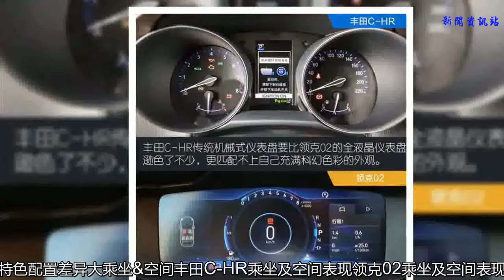年輕人的時尚之選 豐田CH-R對比領克02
年輕時尚就是目前各個品牌車型主要的形容詞，畢竟現在年輕準車主的年齡從90后逐漸收窄到95后了。在火爆的汽車市場里面，做不到標新立異或者不夠彰顯個性都很難受到消費者的青睞，賺到回頭率。SUV市場里面兩款備受矚目的車型在六月末相繼上市，分別是豐田CH-R以及領克02。這兩臺車在調性以及定價方面都可以說非常接近，具體在哪些方面有著較大的差異，以及這兩款車該怎么選擇，還需要您繼續看下去。
    外觀：時尚新潮 受年輕人追捧分期購車獲取底價豐田C-HR查看更多優惠商家報價：14.48~17.98萬分期購車獲取底價領克02查看更多優惠商家報價：12.28~19.28萬
    內飾：各有特色 配置差異大
    乘坐&空間
    豐田C-HR乘坐及空間表現
    領克02乘坐及空間表現
    動力：自然吸氣與渦輪增壓的碰撞
    豐田C-HR與領克02發動機參數對比豐田C-HR 領克02 發動機型號M20A JLH-3G15TD 排量2.0L1.5L進氣形式自然吸氣 渦輪增壓 最大功率126kW 132kW 最大功率轉速6600rpm 5500rpm 最大扭矩203N·m 265N·m最大扭矩轉數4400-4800rpm 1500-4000rpm
    豐田C-HR購買車型推薦
    領克02購買車型推薦
    總結
    新車靚麗的外觀總是容易讓人先入為主，通過文中的對比很快就會愛上其中某款車的外觀。不過這兩臺在顏值方面不相上下，最好從其他方面考慮之后再做選擇。從上面的購車建議中不難看出，我們更推薦豐田C-HR（中低配）以及領克02（中高配），均在15萬元左右的車型。對于購買豐田的人應該更注重C-HR更加科幻的外觀、實用而不算豐富的配置以及平順的動力系統；而購買領克02的人群則更注重豐富的科技配置、更大的駕乘空間以及不俗的小排量渦輪增壓動力。
    在這個狹小的細分市場上，豐田這樣的國際品牌號召力似乎會顯得更強一些。不過領克在沃爾沃技術的加持之下，似乎叫板合資品牌的底氣也越來越足。競爭力如此強大的兩款車型，誰的后續表現更強一些，我們可以拭目以待。